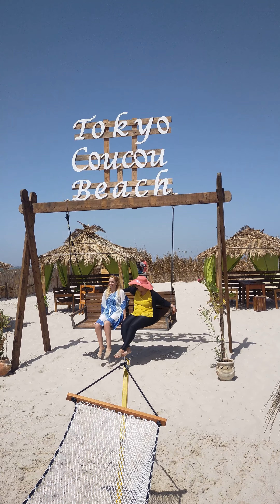tokyo coucou beach